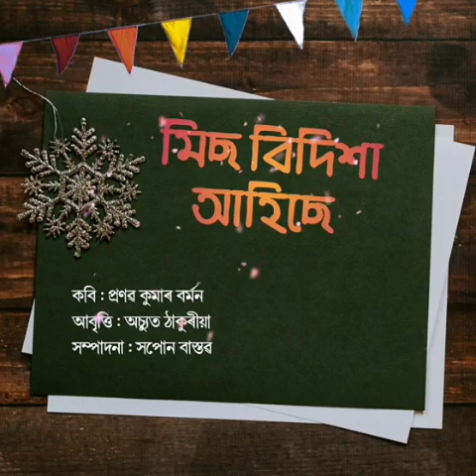মিছ বিদিশা আহিছে a poem of pranab Kumar barman. আবৃত্তি-অচ্যুত ঠাকুৰীয়া ।